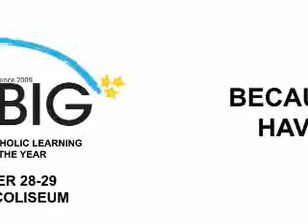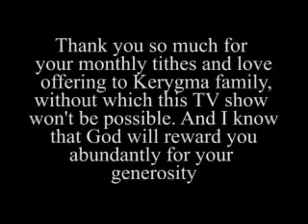A simple message of Love from God through Bro. Bo Sanchez. Be blessed!